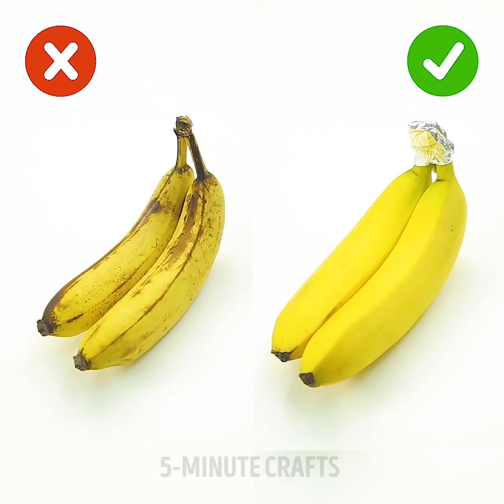21 ULTIMATE BANANA HACKS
COOL BANANA LIFEHACKS EVERYBODY SHOULD KNOW

Bananas are very popular all over the world and make take different forms like banana bread, ice-cream and other dishes. There are a lot of health benefits of eating bananas. But also bananas used in the beauty industry in facial masks, creams and even to whiten teeth. Yes, bananas are incredibly versatile fruits that could be used in very surprising ways.
-    Bananas usually stay ripe for a short period of time but we have a perfect solution: wrap the stems with aluminum foil. Now bananas will keep fresh for a long time
-    Polish silver using a banana peel. Rub the inside of the peen in your silver or metal items. The same hack works with leather. Polish your shoes using a banana peel
-    If you need to quickly cut bananas, use a grill rack
-    Here is a cool hack on how to quickly whiten your teeth. Besides, this hack will save you a lot of money. Rub the inside of a banana peel on your teeth. Now you have Hollywood smile!
-    We love desserts especially if the recipe is easy! We are ready to make your teeth much sweeter. Try to cook banana Nutella sushi. Spread Nutella over plastic wrap, place banana and roll it. After that roll Nutella-coated bananas in popped rice to coat. Slice bananas into pieces and serve with chopsticks
-    Use mashed bananas is used to replace eggs in vegetarian recipes. One mashed banana for every egg in the recipe

You will find more life-changing kitchen hacks: use a drinking straw to hull strawberries, cut a watermelon using dental floss, find the best way to cut pomegranates, pit cherries using a glass bottle.

TIMESTAMPS:
00:17 How to keep bananas fresh
00:54 Clever way to cut bananas
01:08 Use banana peel to polish shoes
01:42 Banana Nutella sushi
06:53 Cheap ways to whiten your teeth